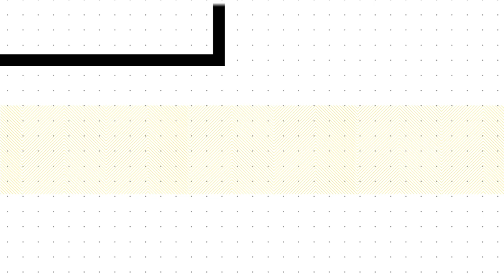Beginning Your Freelance UX Career - Designed Today Ep. 81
There are many reasons that today is the best day to begin your own freelance UX career. Many in my network were laid off at the beginning of the Covid-19 Pandemic and rehiring has been slow. Others are just unhappy with their job and have found it difficult to leave just yet. Whatever your reason, its not too soon to start the journey.

My guest today is the perfect guest to get you started. Michael Janda has an extensive background in design as a service including a successful agency with top clients like Fox and Disney. More recently he's turned Business and Design coach. His newest course "Freelance with Janda" is now available.

In today's episode, he takes us through some of the secrets to success in those first few months of your freelance career.

Want to take your UX Resume from ZERO to HERO? Enroll in my free course

Ready to join the email list or Slack community, receive your invite